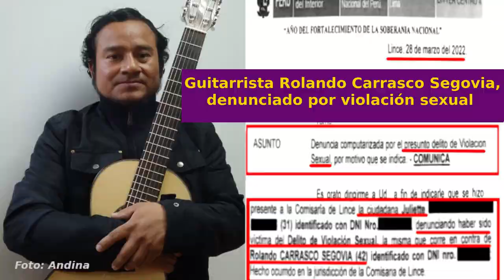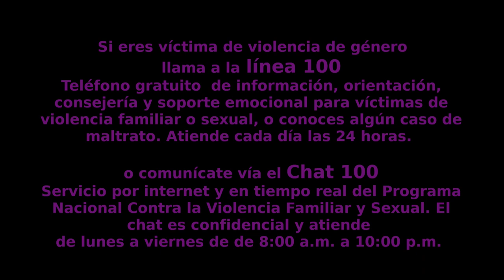Músico peruano Rolando Carrasco Segovia, denunciado por violación sexual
«Hola Juliette estoy muy arrepentido y avergonzado, mi intención nunca fue hacerte daño» [...] «Si deseas podemos hacer un zoom y conversar para sanar. De todo corazón no sé cómo disculparme». Así contestó el guitarrista peruano, @RolandoCarrascoSegovia, a la cantante catalano peruana @JulietteRobles, quien lo denunció por violarla en estado de inconsciencia.

Juliette Robles no sabe cómo llegó a casa de Rolando Carrasco ni todo lo que pasó desde las 2 de la mañana hasta el mediodía del día siguiente, sólo tiene un recuerdo, unos segundos de consciencia: «Durante la noche sólo recuerdo un momento en el que tuve 3 o 4 segundos de conciencia, en los que no puedo ni moverme, no sabía si tenía alguien atrás, bueno sí, sentía alguien atrás, pero no estaba en conciencia de nada. Dolor anal. Eso es lo que sentí y volví a desaparecer».